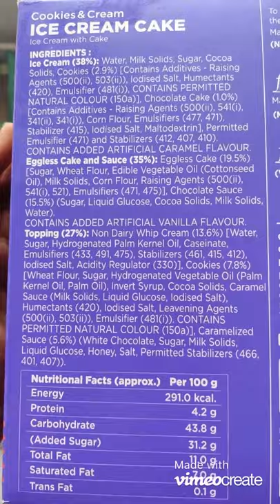Havmor Ice Cream Flavours | Ice Cream Cake | Cookies & Cream | Price | AP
Cookies & Cream Ice Cream Cake is from our favourite Havmor Ice Cream.

An irresistible blend of Cookies, Ice Cream and Chocolate.

Havmor Ice Cream Cake brings the best of both Worlds - Ice Cream & Cake.

Havmor Cake comes in 6 different flavours.

Black Forest
Golden Fantasy
Cookies & Cream
Chocolate Fantasy
Nutty Caramel
Heart Beat

Cookies & Cream Ice Cream Cake 1000ml Price ₹600

Special Thanks to Havmor Ice Cream

Hit Like Button and Share to your Family and Friends.